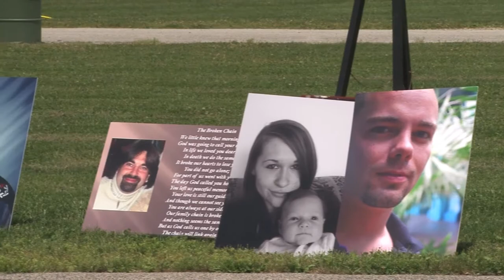Colin's song at Joey Lavin's 5K race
Colin sings at Joey Lavin Foundation 5K